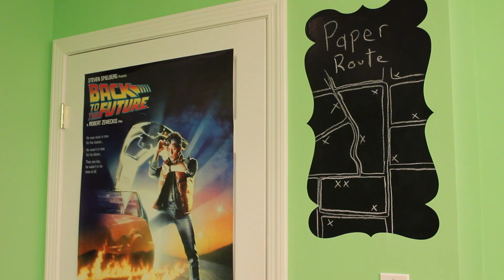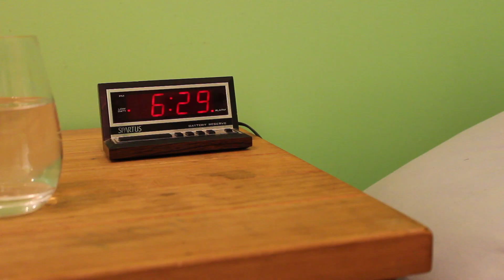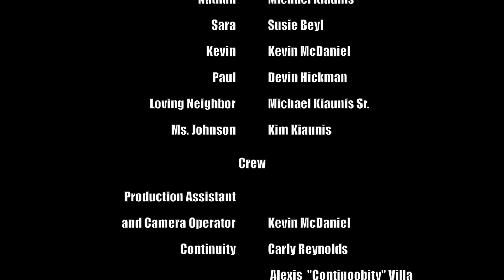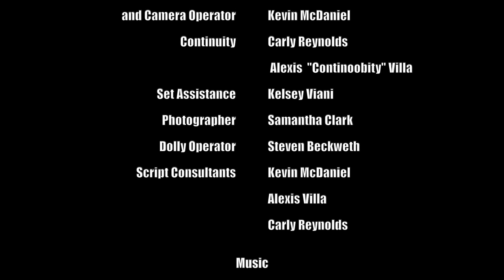The Paperboy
When Nathan, a humble paperboy who really has nothing to be humble about, encounters Sara Sorenson on his morning paper route, he worries whether he should listen to his heart and take it slow, or listen to his friend Kevin and give the relationship a push.

I would like to thank everyone for all the faith they had in me while I was making the film, and everyone for their patience during its production. I really could not have done it without you all.

All music and songs were used with permission and available for download on iTunes